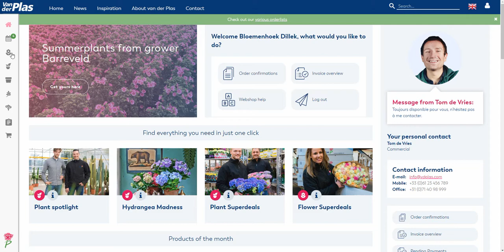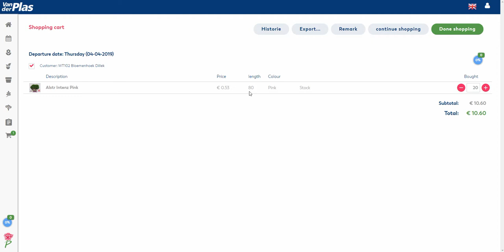Explainer video: Voorraad UK